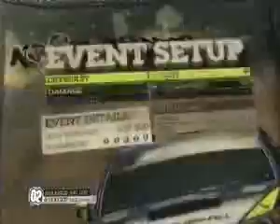Colin McRae DiRT 2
- Brócolis Ninja - Um vegetal em busca do sonho animal -